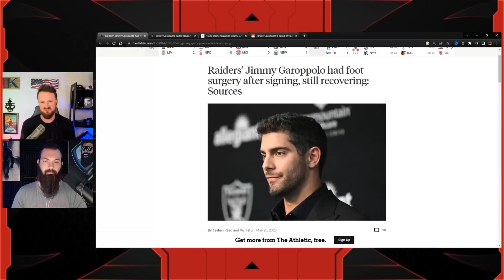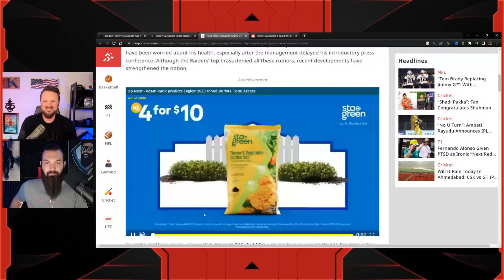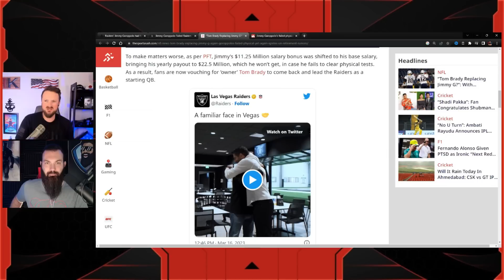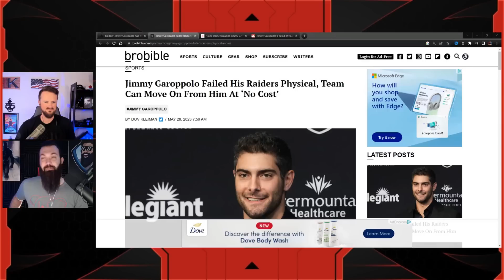Jimmy Garoppolo's Raiders Future IN QUESTION After Failed Physical Revealed | Fans Want Tom Brady!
Jeremy Prime
Pensacola
Florida, USA
32524